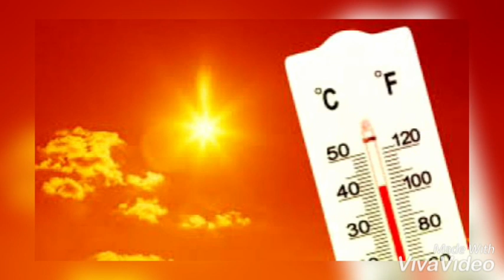Largohet dimri nga ky kontinent / Shkencëtarët flasin hapur..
Ndalohet kopja ose vjedhja e kesaj video, ne te kundert do te ndiqet penalisht!
Top 10
Top Best
Top Songs
Top 20
Top Food